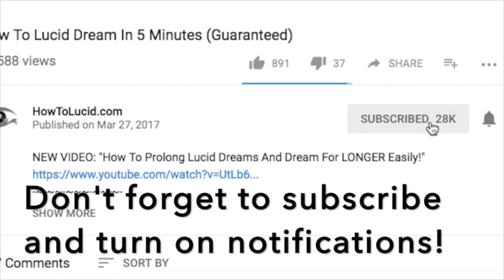New LucidEsc: Vegan Lucid Dreaming Supplement (With Huperzine A, Alpha GPC and Choline)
✨ My review of the brand new LucidEsc lucid dreaming supplement. This is how to use it, how it works, and what ingredients are in the LucidEsc supplement.

Huperzine A, Alpha GPC and Choline all help to promote lucid dreaming, dream recall, a better attention span and increased focus. They've added things like Ginger to improve digestion and the capsules are tiny, vegan and easy to use!